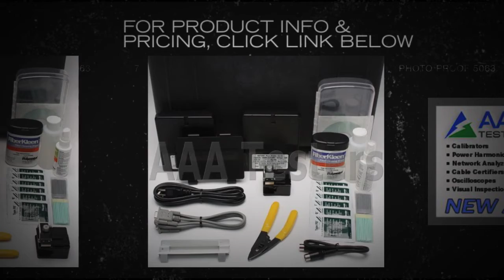Sumitomo Type-37SE Micro-Core Fusion Splicer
The Type-37SE Micro-Coreﾙ is a lightweight, portable, fully automatic, self-contained instrument for creating low-loss optical fiber splices.